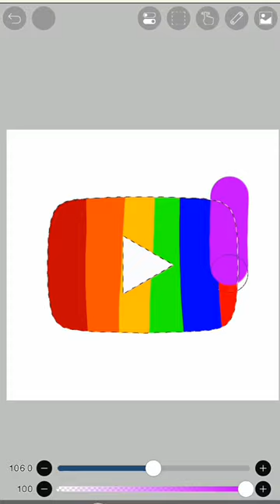🌈Rainbow coloured YouTube logo💕 Edit by ARFM